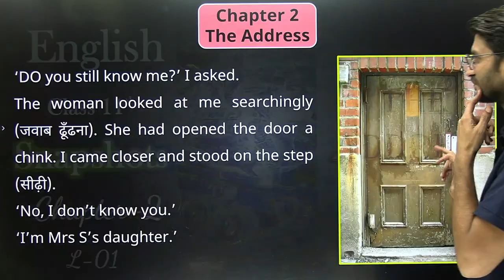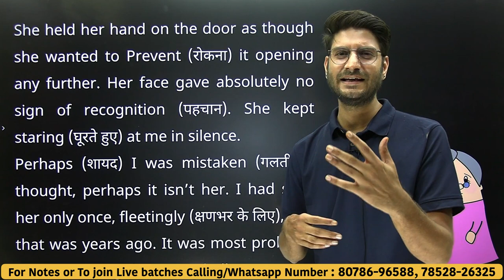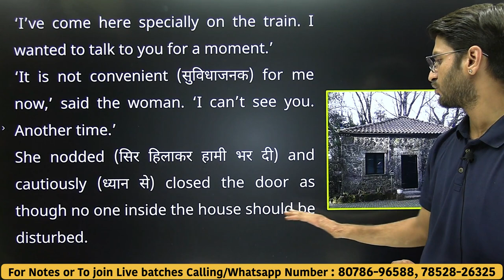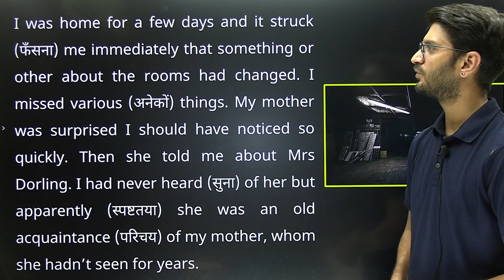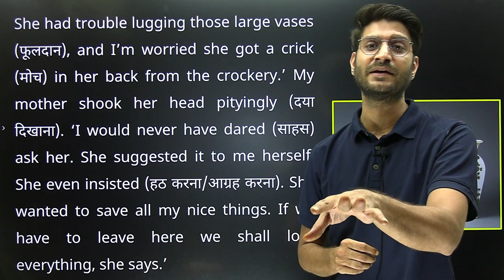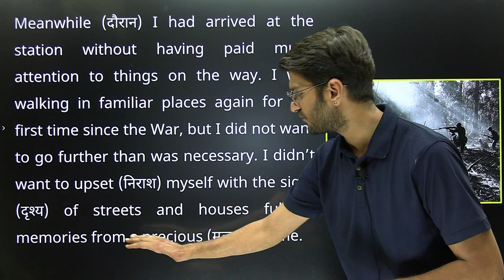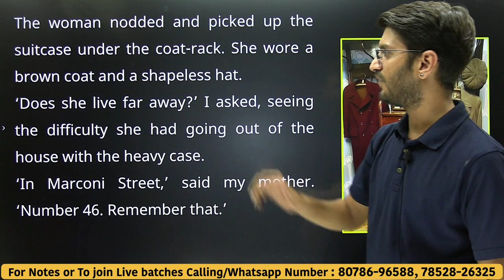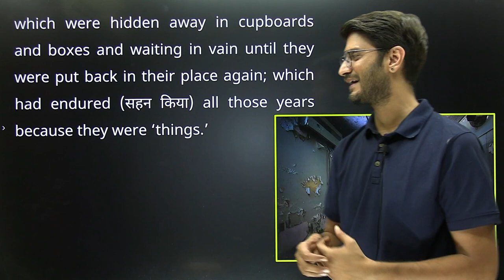L-1, Chapter-2 | The Address || 11th English Snapshots || Summary & Explanation